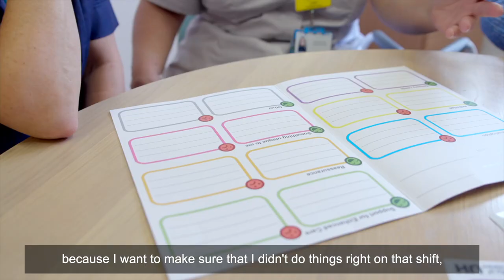CONNECT Study: Importance of debriefing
The CONNECT study investigated how to incorporate person-centred care for people living with dementia during constant observation in the hospital. This project has launched a series of resources aimed at supporting the use of person-centred approaches during hospitalisation.

This video discusses the importance of debriefing for staff members who provide and oversee constant observation. This video accompanies the 'CONNECT Study - Peer Reflection Tool.'